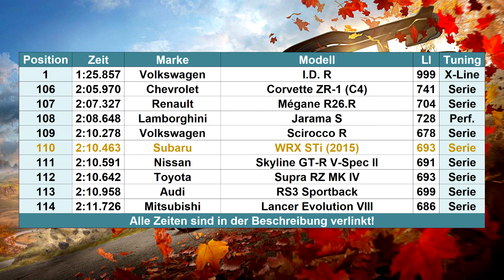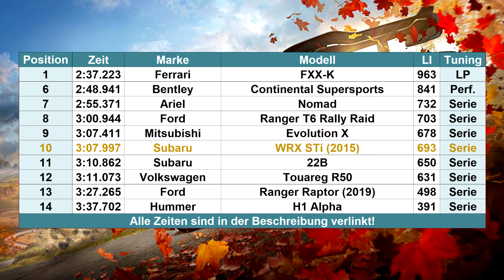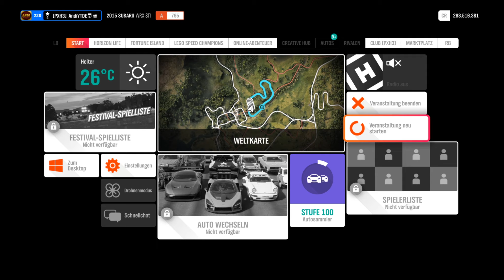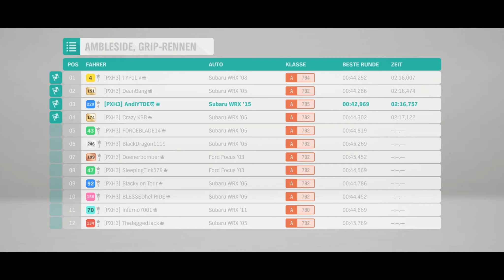Forza Horizon 4 | #257 | Topmoderner WRX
Subaru ist eine meiner Lieblingsmarken aus Japan, wir fahren heute  das im Spiel Modernste Modell!